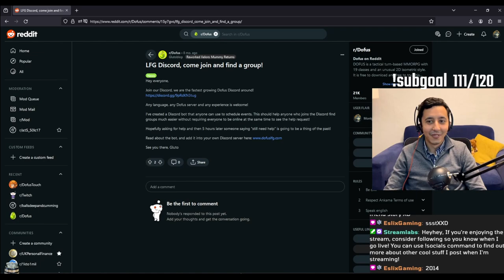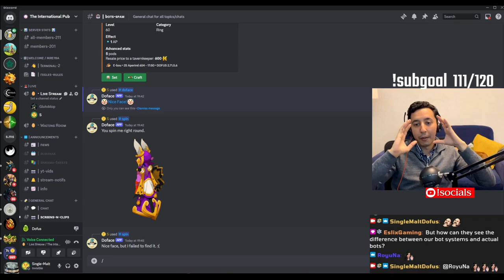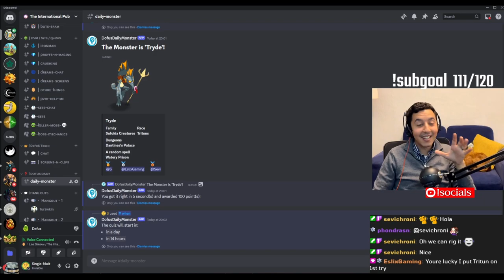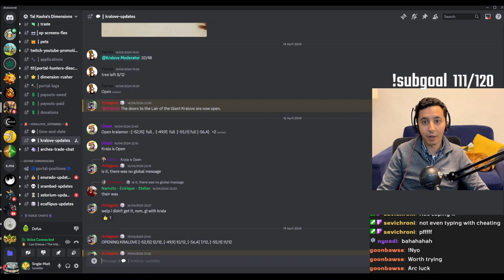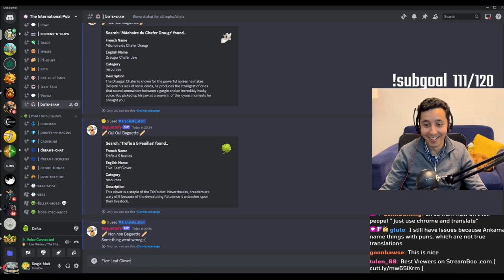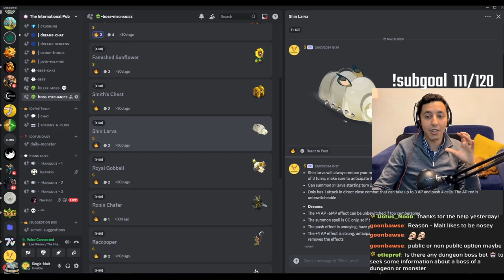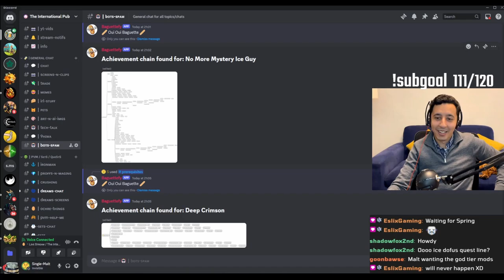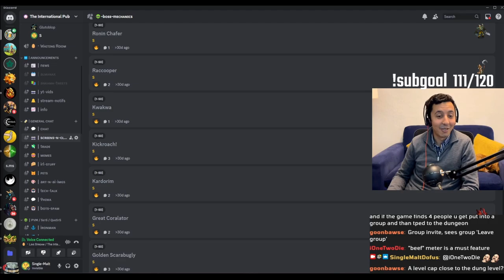🇬🇧 - Podcast Episode 8: Meet the Architect behind my Community Discord's success [Dofus]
Today we meet Gluto(bot) and his many many tools that can get Discord out of business! From managing Kralove opening, to translating every item/quest in the game, no undertaking is too ambitious for him!